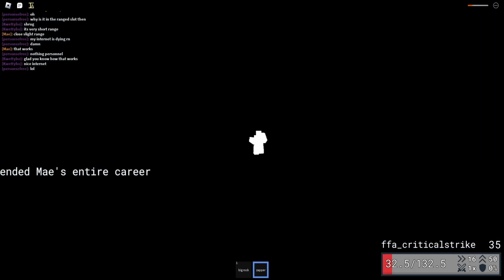item asylum clips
i don't like playing in public servers, people are scary.

-- timestamps
0:00 unorganized clips
0:17 free for all 1
1:06 murder "mystery"
2:06 free for all 2
2:26 zombie survival
4:17 final clip